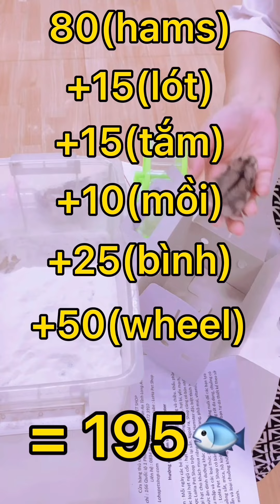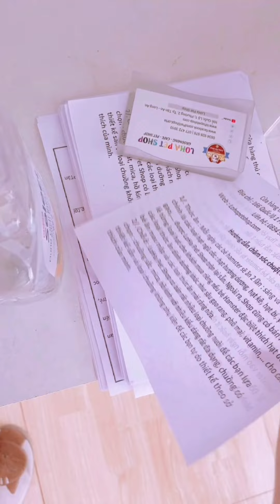LoHa Pet Shop review chuột Hamster & vật dụng tổng hợp full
Chuột hamster giá rẻ chỉ từ 50-200k một bé!
Hiện tại shop mình chỉ ship được hamster ở bán kính gần 20km chưa ship được toàn quốc nha các bạn
🏠 Cửa hàng thú cưng LOHA PET SHOP
🏡 Địa chỉ : Số 166 Quốc lộ 1 Phường 2 Tp Tân An - Long An